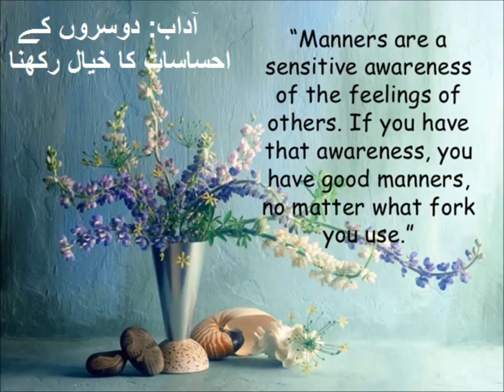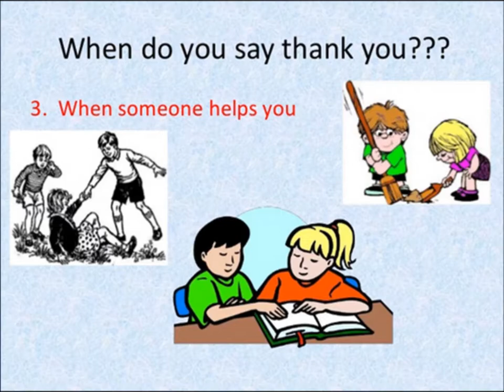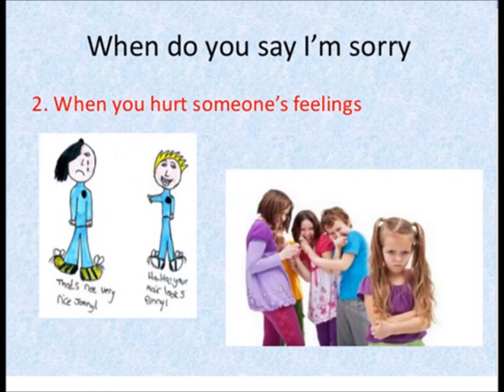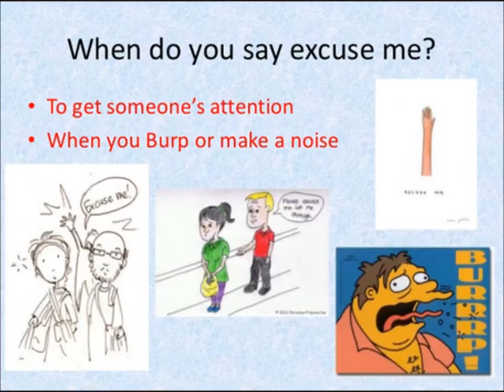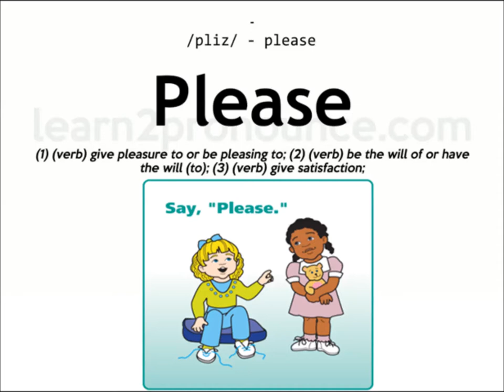Match the situations with phrases/English in Urdu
Class 3 English L115, Match the situations with phrases in Urdu
Match the situations with phrases for grade 3 kids in urdu